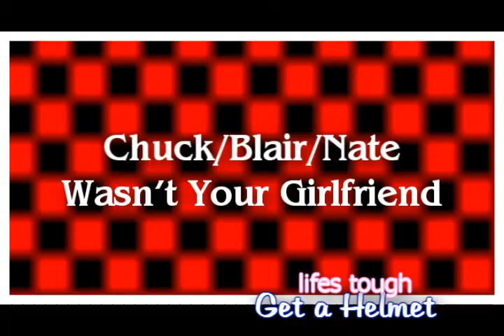Nate/Blair/Chuck - Wasn't Your Girlfriend.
Nate and blair broke up chuck and blair slept together and nate found out and got pissed... but wouldn't you?

the song skips a few times. don't worry xD